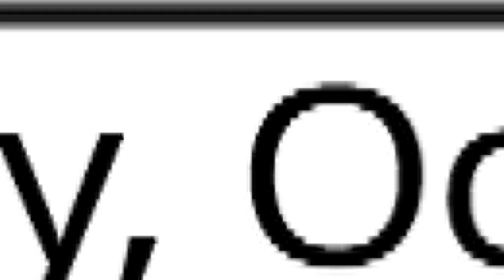The Divine Plan EWTN Event Promo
Wednesday, October 21st
EWTN Live at 8PM ET
The Divine Plan at 10PM ET